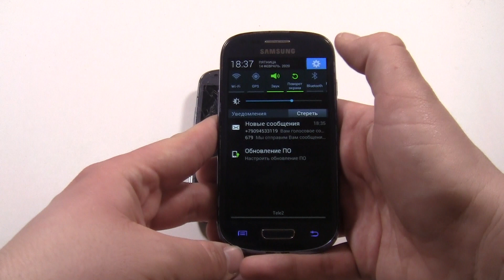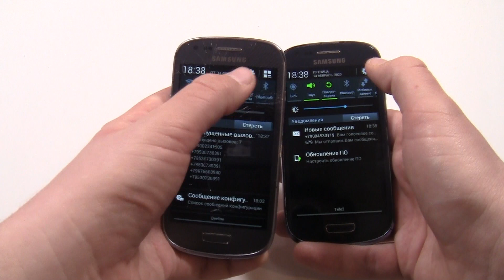Samsung Galaxy S3 mini & S3 mini 8200 incoming call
Samsung Galaxy S3 mini & S3 mini 8200 double incoming call